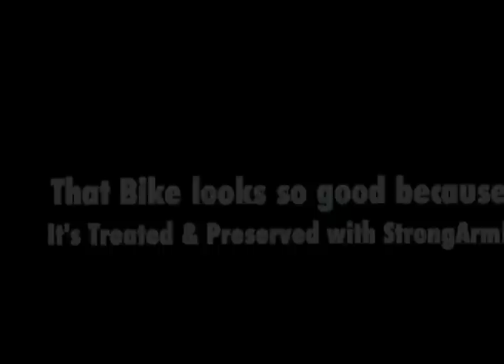Motorcycle Cannonball 2012 Anamosa Stop Biker LJ's StrongArm Testimony Off The Cuff PIPES Interview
in Anamosa and we meet Here the old boy L J coming up PIPES man on the street interviews cold and unannounced. HE starts talking about how he uses StrongArm on stuff.